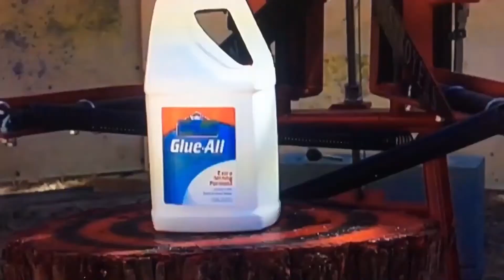Welcome to The Hammer Channel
Welcome to The Hammer Channel where we SMASH random things with Epic Odd Hammers in Slow-Mo.

Thank You! "illage vidiot" for making this video, You are AWESOME!

New Smash every week, 1pm pst

Got something that needs smashing, we can smash it!
Like that gift you got for that special occasion you never wanted or an old toy you want to get rid of, whatever it is we can smash it in a epic way.